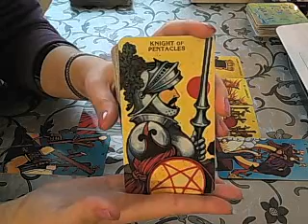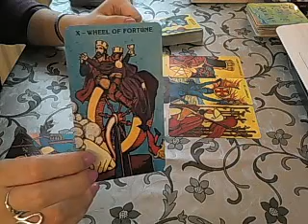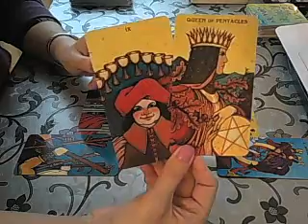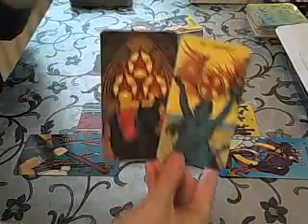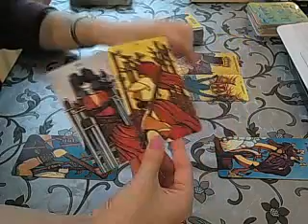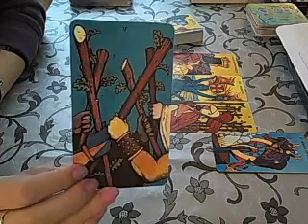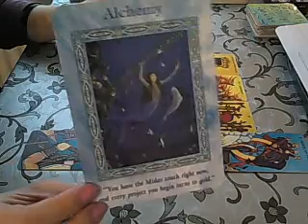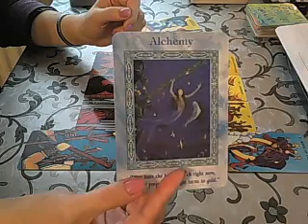Sagittarius Weekly advice April 9th 2018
Weekly advice for the week beginning April 9th 2018